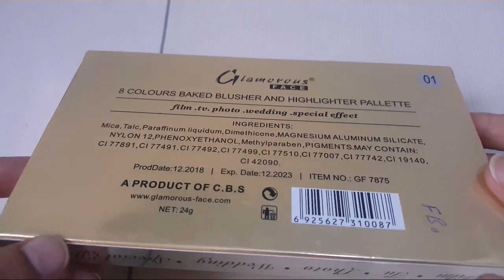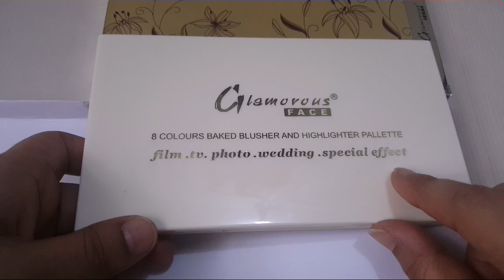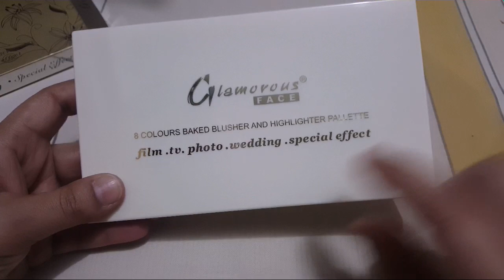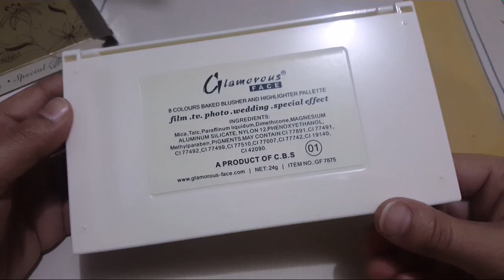Best affordable makeup products | Glamorous face blusher and highlighter palette | review